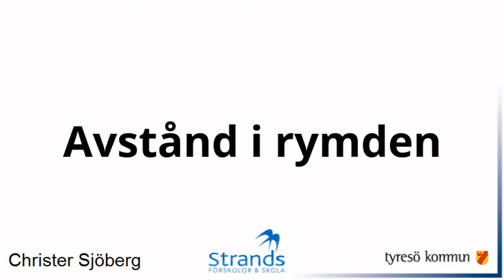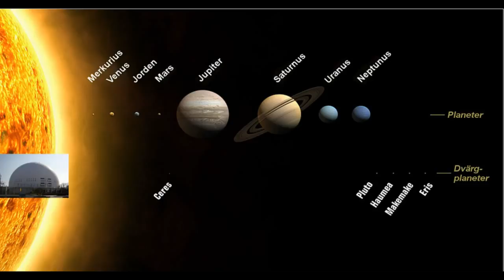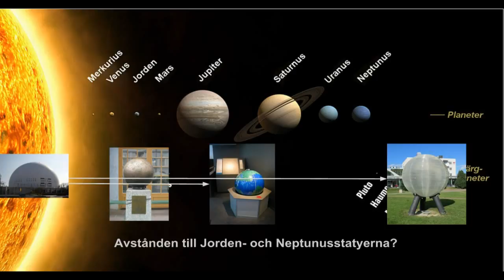Film 150: Avstånd i rymden